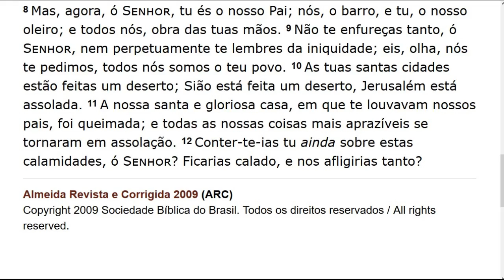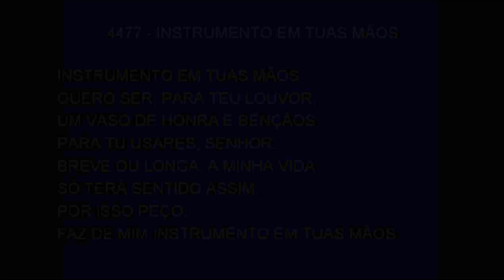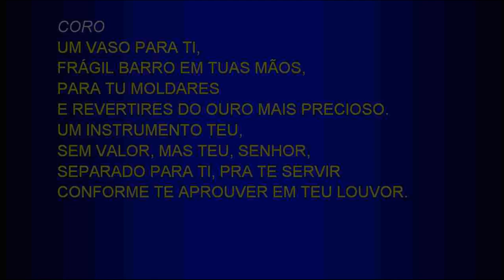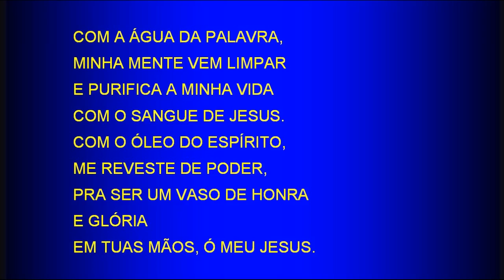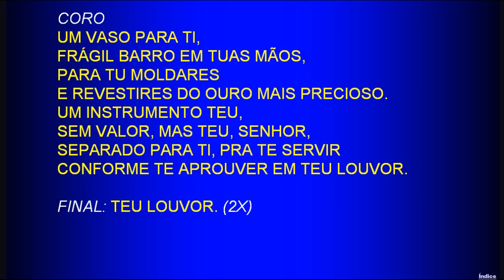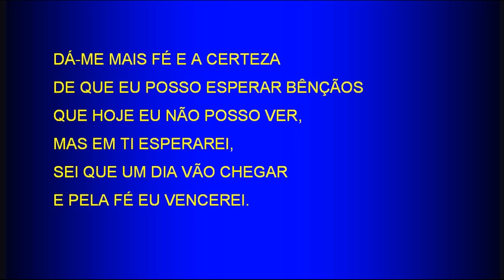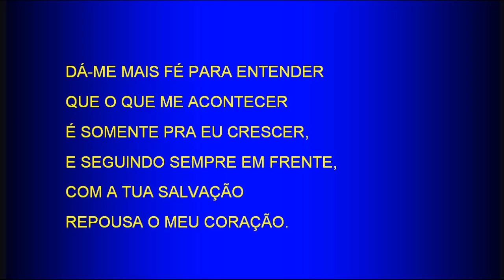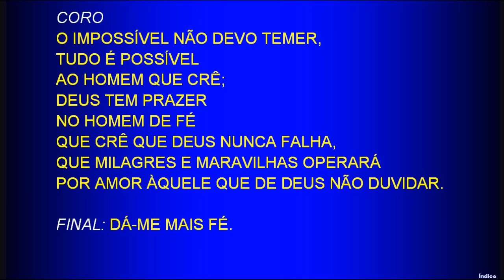Sunday School (2018-04-01) Maranatha (Pompano Beach, Florida)